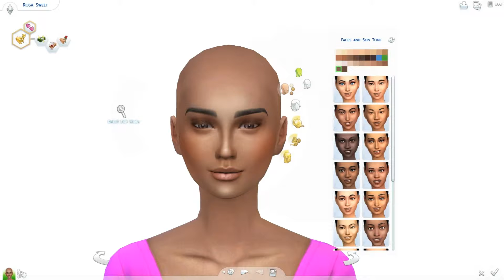CAS: Meet Rosa Sweet (Black Widow)